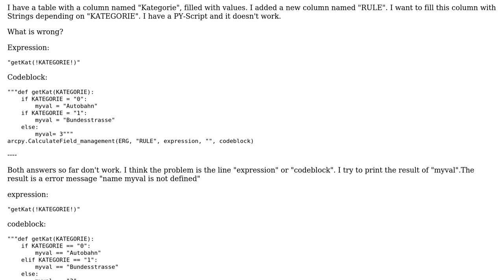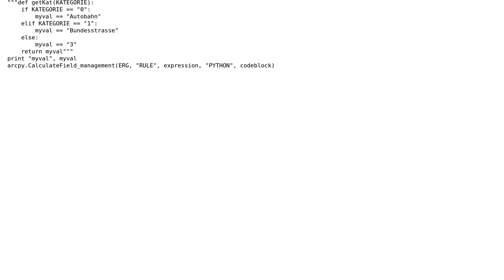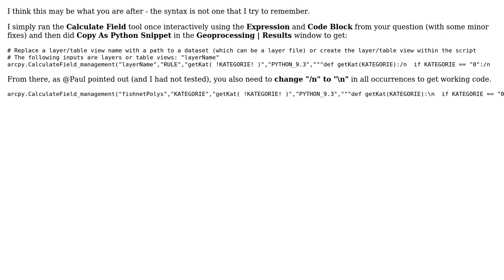GIS: Using arcpy.CalculateField_management (3 Solutions!!)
GIS: Using arcpy.CalculateField_management

With thanks & praise to God, and with thanks to the many people who have made this project possible! | Content (except music & images) licensed under CC BY-SA | Music | Images & others | With thanks to user PolyGeo user markus user Evil Genius user Craig and the Stack Exchange Network Trademarks are property of their respective owners. You are responsible for your own actions.